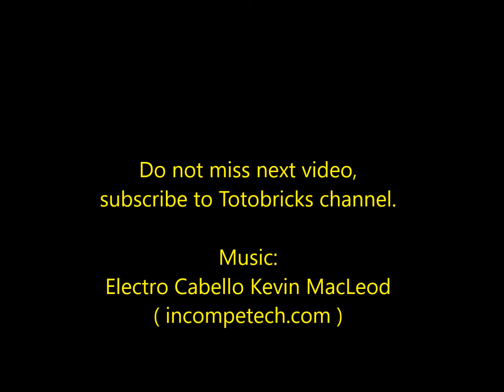LEGO CLASSIC 10704 How to Build a Sail Boat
Lego 10704 Instructions video